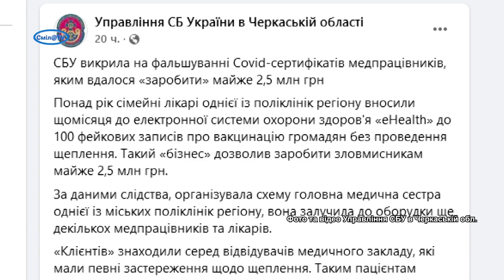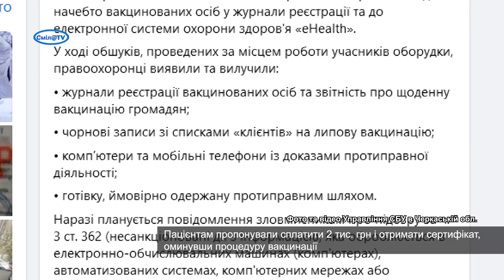Медпрацівників викрили на фальшуванні Covid-сертифікатів